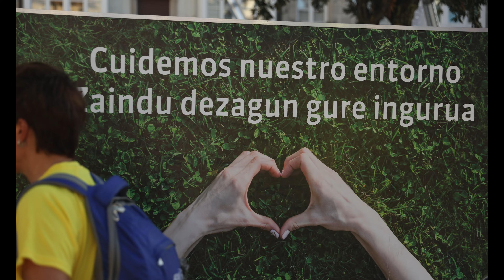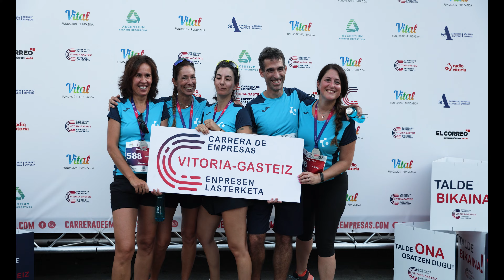Reportaje Carrera de Empresas Vitoria-Gasteiz 2023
Carrera de Empresas supera su récord de participación con 800 participantes de 89 empresas

Vitoria-Gasteiz puede presumir de ser la segunda Carrera de empresas con más ediciones del país. El sábado se celebrará la 21ª edición.

Vitoria-Gasteiz, sábado 7 de octubre. Las calles más céntricas de la ciudad con el Centro Histórico como referencia se han vuelto a llenar, un año más como viene siendo tradicional este mes de octubre, de compañerismo y deporte con la 21ª edición de la Carrera de Empresas. A las 18:00 horas, la plaza de la Virgen Blanca ha sido testigo del pistoletazo de salida de la XXI edición de la Carrera de Empresas de Vitoria-Gasteiz.

Una edición muy especial en la que se ha conseguido el récord de participación con 800 participantes, 273 mujeres y 527 hombres concretamente. 267 equipos, de 89 empresas, que correrán, en equipo, por una marca. Más allá del componente competitivo, desde Ascentium, los organizadores de la prueba y con la colaboración principal de Fundación Vital y SEA Empresas Alavesas, recuerdan que es una carrera que apuesta por el compañerismo, la diversión y la salud, completando los 5 kilómetros en equipo. Entrar a meta junto al resto del equipo es uno de los objetivos de la prueba.

Eduardo Martínez, de Ascentium Eventos deportivos, ha destacado el aumento de participación: “Estamos muy satisfechos de aportar y divulgar entre las empresas la importancia de la práctica deportiva y el cuidado de la salud para el beneficio general en la sociedad, la alta participación en la XXI edición ha sido muy buena, confirmándose el aumento del interés en las actividades deportivas y en el cuidado de las personas. Este año se han incorporado 48 empresas nuevas a la prueba”.

Desde Fundación Vital Fundazioa, principal entidad colaboradora, apoyan la iniciativa, convertida ya en una cita deportiva y social muy arraigada en la ciudad, que busca fomentar el compañerismo convirtiendo el hábito deportivo en punto de encuentro para las y los trabajadores de las empresas a la vez que potencia el trabajo y el espíritu de equipo.

SEA Empresas Alavesas, patrocinador oficial de la prueba, promueve la participación en esta carrera ya que supone una oportunidad empresarial de generar equipo de una manera saludable y de disfrutar del ambiente que este día se genera en la ciudad. Además, la filosofía de este evento encaja perfectamente con su proyecto SEA Empresa Saludable, cuyo objetivo es la promoción de la Salud Laboral y el bienestar de las personas, promocionando para ello hábitos saludables como el ejercicio y el deporte.

La Carrera de Empresas se está convirtiendo en una cita ineludible, no sólo para empresas gasteiztarras, sino de todo el territorio de Álava con el objetivo de fortalecer el valor del equipo dentro y fuera del ámbito laboral. Por lo tanto, cada vez son más las empresas que se unen a la Carrera de Empresas, enmarcada dentro de los actos del ‘Vital Eguna’, en una jornada para el fomento y la unión de empresa y deporte.

ENTREGA DE TROFEOS
A las 18:45h ha sido la entrega de trofeos que ha premiado a los dos primeros equipos de cada categoría: femenino, masculino y mixto, en equipo de 2, 3 y 4 componentes. Además, las 10 empresas con más componentes también han recibido el trofeo a las empresas mayor número de participantes.

Cabe destacar que cada vez son más las empresas que tienen entre sus objetivos el fomento del deporte y la vida sana entre sus equipos de personas. Todo esto deriva en múltiples beneficios, como un mejor ánimo, más cohesión en los equipos, reducción del absentismo laboral, mayor compromiso y una gran unión en la consecución de los objetivos personales y empresariales.